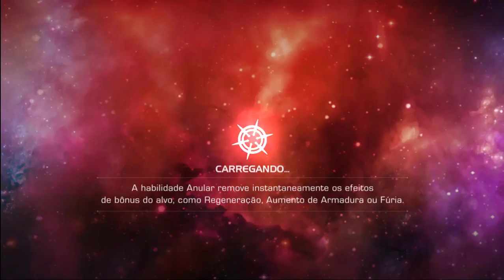CRISTAL DO HOOD - 3 OU 4 ESTRELAS | MARVEL TORNEIO DE CAMPEÕES